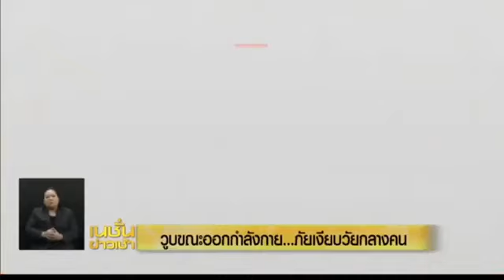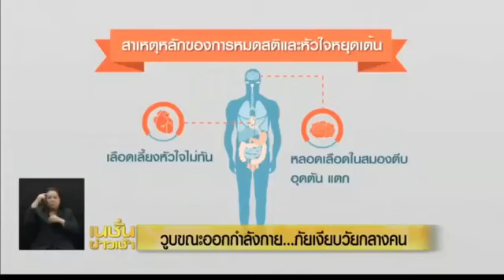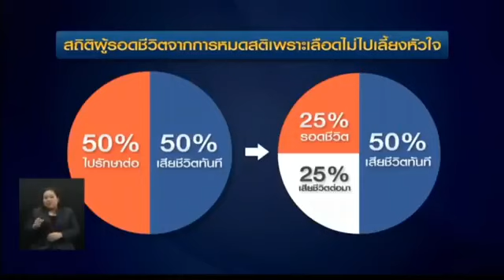ภัยเงียบผู้สูงอายุ ออกกำลังกาย เสี่ยงเสียชีวิต จากเนชั่นข่าวเช้า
หลอดเลือดแข็งตัวเกิดจากการสะสมของไขมันเป็นเวลานาน

ช่วงแรกที่มีการสะสมอาจจะยังไม่แสดงผลออกมาทางค่าเลือด

ค่าเลือดอาจ ปกติ อยู่ในเกณฑ์
แต่ถ้าเราทำการตรวจไขมัน ความดัน ไตรกลีเซอไรด์
ต่อเนื่องทุกปีลองเอาผลเลือดของปีก่อนหน้า
มาดูแนวโน้มได้ว่า แนวโน้มสูงขึ้น ต่อเนื่องทุกปีหรือไม่?

ถ้าใช่แสดงว่า ร่างกายอาจมีการอักเสบ
ของหลอดเลือดเนื่องจากไขมันอย่างต่อเนื่องได้

อาการของโรคหลอดเลือดแข็ง
ขึ้นกับความรุนแรงของการตีบตัน

และขึ้นว่าเส้นเลือดที่ตีบตันนั้น
เกิดขึ้นกับเส้นเลือดที่ไปเลี้ยงอวัยวะส่วนใด ???

•ถ้าเกิดขึ้นกับ หลอดเลือดหัวใจ
จะทำให้เกิดภาวะกล้ามเนื้อหัวใจขาดเลือด
 มีการเจ็บจุกแน่นหน้าอก ขณะออกกำลังกาย
หรืออาจเกิดกล้ามเนื้อหัวใจตายเฉียบพลันได้

•ถ้าเกิดขึ้นกับหลอดเลือดสมอง
จะทำให้เกิดภาวะเลือดเลี้ยงสมองไม่พอ
 อาจมีอาการแขนขาอ่อนแรง เดินเซ เวียนศีรษะ
เห็นภาพซ้อนหรืออัมพฤกษ์ อัมพาต

•ถ้าเกิดกับหลอดเลือดที่ไปเลี้ยงไต จะทำให้เกิดภาวะไตวายเรื้อรัง

•ถ้าเกิดกับหลอดเลือดที่ไปเลี้ยงแขนขา
จะทำให้เกิดอาการปวดน่องเวลาเดินไกล ๆ
 ถ้าเป็นมาก ๆ อาจทำให้นิ้วเท้าขาดเลือดจนต้องตัดนิ้วหรือตัดขาได้

ดังนั้นอย่าปล่อยให้ความดันโลหิตสูงอยู่นาน
หรือสวิงขึ้นๆลงๆบ่อยๆ

เราไม่มีโอกาสรู้ได้เลย ถ้าไม่ได้รับการดูแลที่ถูกต้อง

ดูแล ความดัน ไขมัน ให้อยู่หมัด
ก่อนที่ หัวใจ ไต สมอง
จะต้องโดนทำร้ายตามไป

ทางเลือกธรรมชาติ
ลดไขมันเลว ลดความดัน ลดคอเลสเตอรอล
ล้างหลอดเลือด บำรุงหัวใจ ด้วย HRT

HRT ทานวันละ 1 ซอง ป้องกันก่อนป่วย

ผู้เชี่ยวชาญ คุณจอยริน
Line : @gelsociety